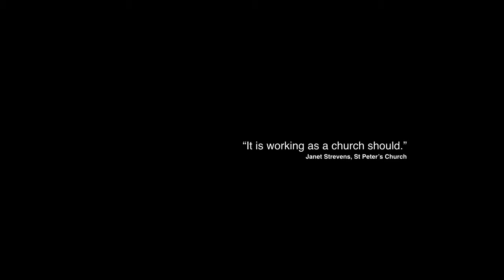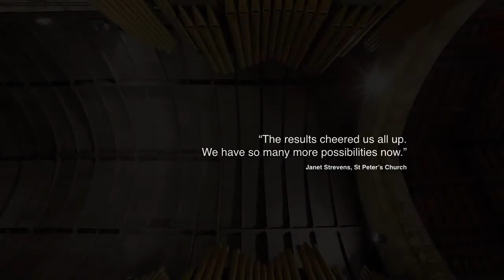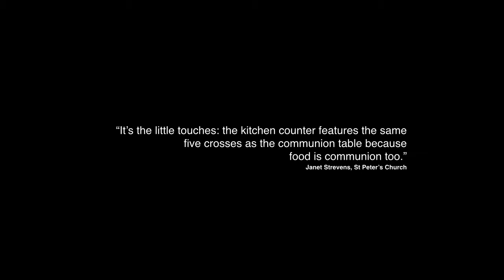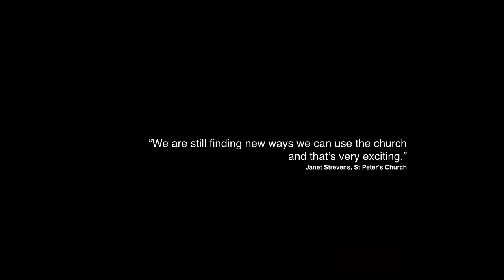Transformation of St Peter’s Church, Hereford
The decision was made by the Parochial Church Council to re-order the church building to enable it to be used for a variety of functions associated with the outreach works as well as the Sunday and Civic services. The three areas that the design was required to address were: providing an inviting entrance, which was accessible by all; providing an open plan, multi-use, flexible space that could be used for any activity; installing heating and services to enable the space to be warm, comfortable and useable.